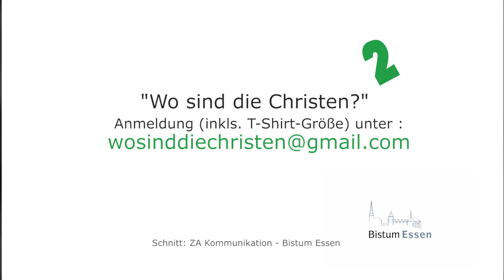"Wo sind die Christen?" - Teil 2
"Wo sind die Christen?"²

Wie kann man sie erkennen? Kann man das überhaupt? Muss man sie erkennen?
Wir wollen uns als Christen erkennbar, auf die Suche machen, um mit
anderen Menschen ins Gespräch darüber zu kommen.
Hast du Lust, uns dabei zu unterstützen? Vor den Sommerferien waren wir schon unterwegs und nach den Sommerferien geht es weiter. Bist du dabei?

Wobei genau?

Du sagst von dir, dass du ein Christ bist, und möchtest das bei einer Aktion in der Gelsenkirchener Innenstadt auch gerne einmal zeigen?

Wir suchen Christen, die sich am Freitag, den 14. September 2012 ganz bewusst als Christ erkennbar gemeinsam mit anderen auf den Weg machen, um zu fragen, wie andere Menschen es finden sich so erkennbar zu zeigen und der Frage nachzugehen, ob und woran man Christen heute eigentlich erkennen kann.

Ganz konkret

Treffpunkt: Freitag, 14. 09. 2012 um 17:00 Uhr am Hbf Gelsenkirchen. Die ganze Aktion soll bis etwa 20:00 Uhr dauern.
Du erhältst nach vorheriger Anmeldung und Angabe deiner T-Shirt-Größe, ein extra angefertigtes Shirt mit dem Aufdruck „In mir steckt ein Christ".
Wir gehen in kleinen Gruppen, bekleidet mit unseren T-Shirts, durch die Stadt und werden dabei von einem Kamera-Team begleitet. Wir interviewen Menschen auf der Straße zu Fragen wie: Ist es gut sich erkennbar zu machen? Kann man Christen erkennen? Woran erkennen Sie einen Christen?
Anschließend machen wir daraus einen kleinen Film.